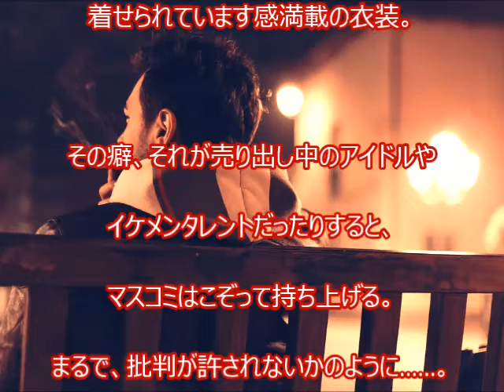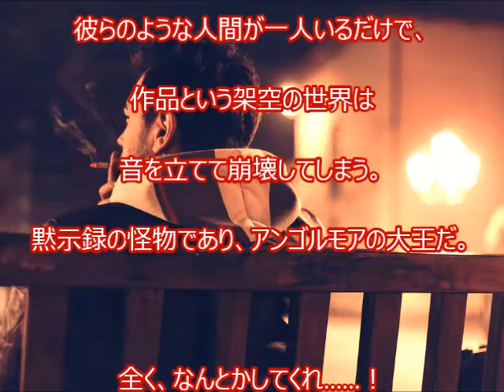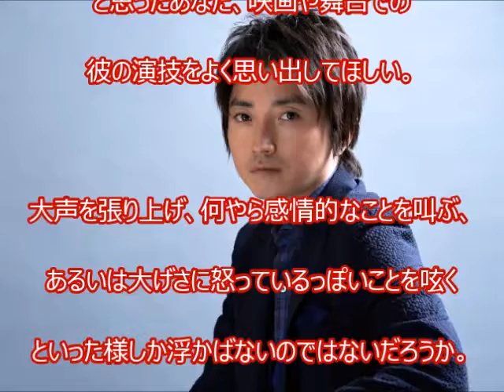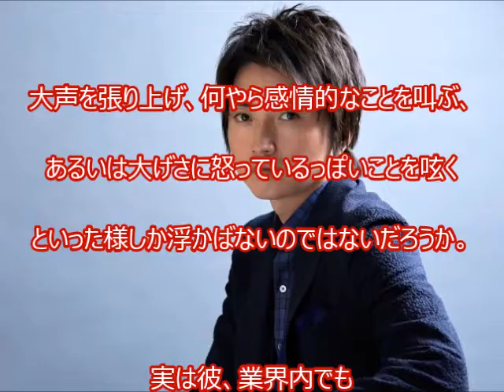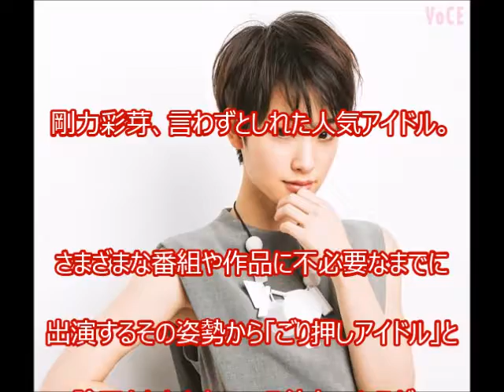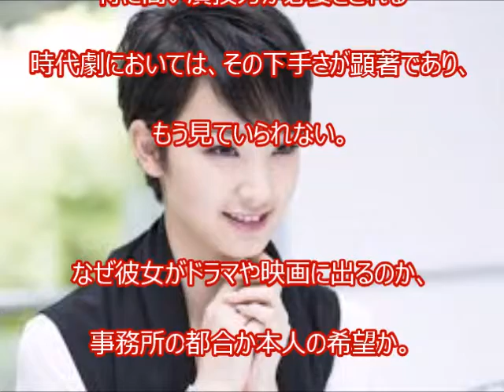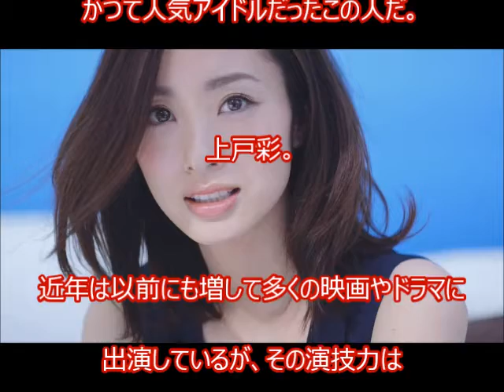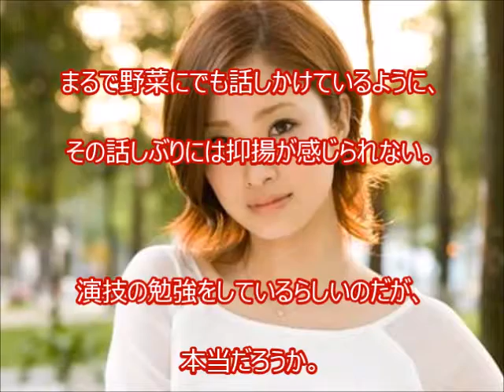大根役者!下手すぎ！芸能人ランキングトップ５！